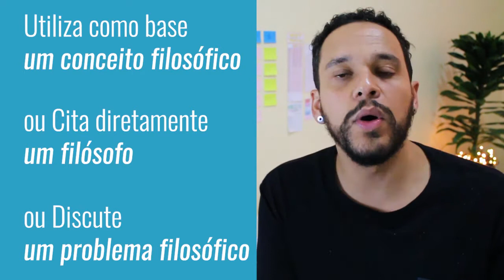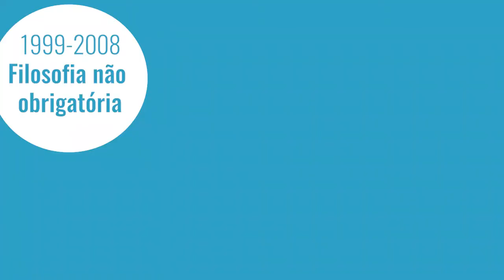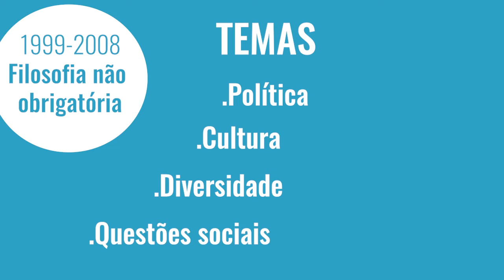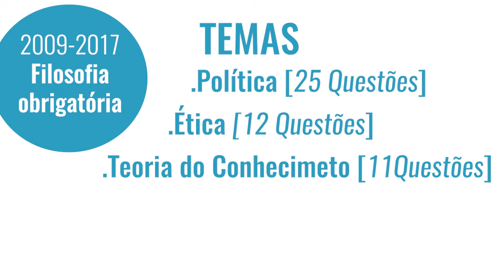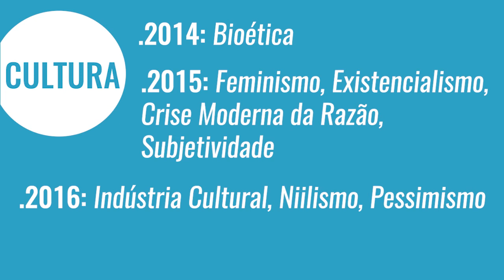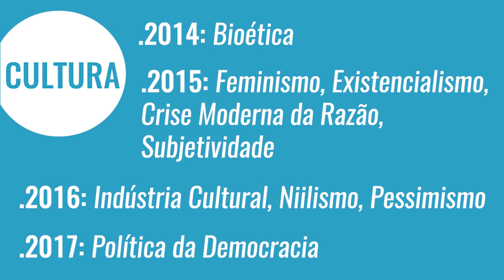ENEM: Principais Temas e Filósofos que caem na prova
Quais os principais temas, filósofos e períodos que o Enem contempla na prova de Filosofia? Qual matéria devo estudar mais? Nesse vídeo, fizemos um apanhado das questões de filosofia fo Enem de 1999 a 2017 pra te respondwr essas perguntas e te ajudar a se preparar pra prova de novembro.

Vídeos novos todas às terças e nos sábados, de 15 em 15 dias.